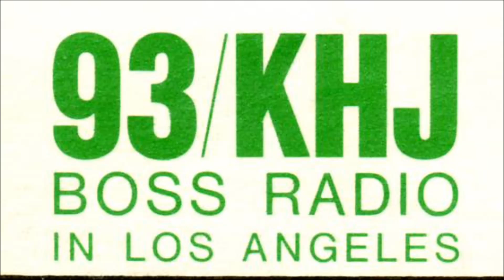93 KHJ February 23, 1969 Charlie Tuna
Charlie Tuna on 93 KHJ form February 23, 1969. It will take me a while though.